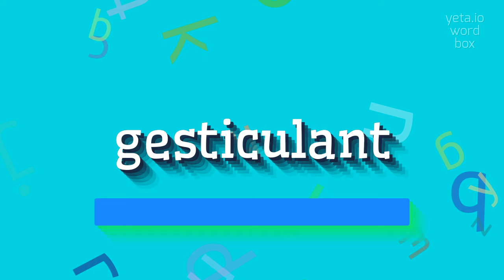How to say "gesticulant"! (High Quality Voices)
Watch in this video how to say and pronounce "gesticulant"!